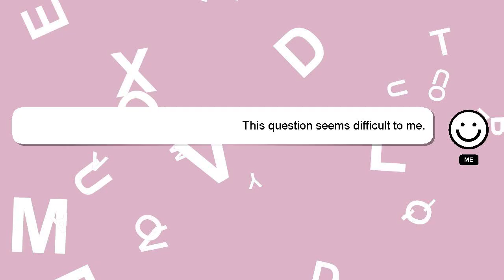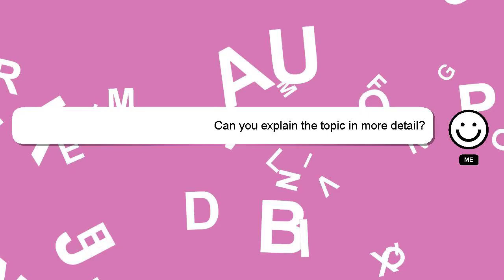How to make best cover page in ms word?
Allow me to introduce myself briefly, Greetings, my name is Delphi. I help you answer your questions. - How to make best cover page in ms word?

I welcome your comments and chats if you have more detailed queries. I will 'heart' your answer as a sign of appreciation.

*2 What we are experimenting :*